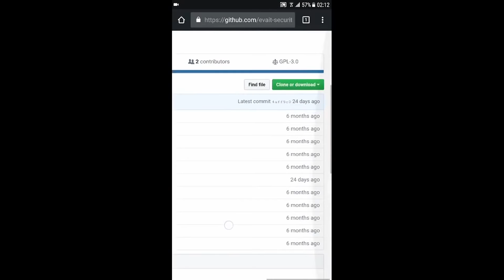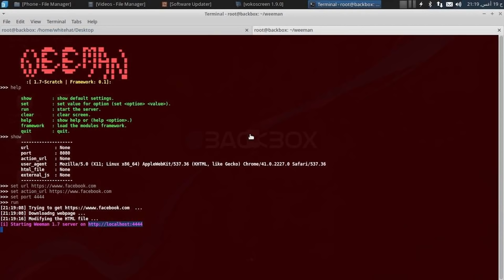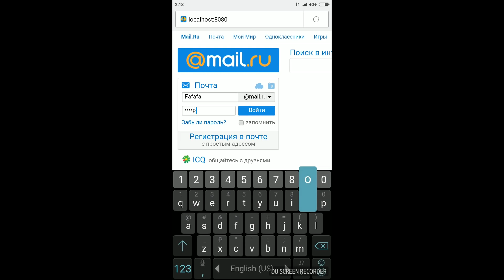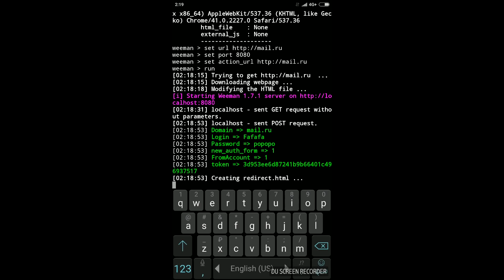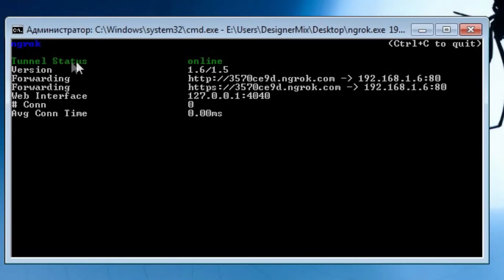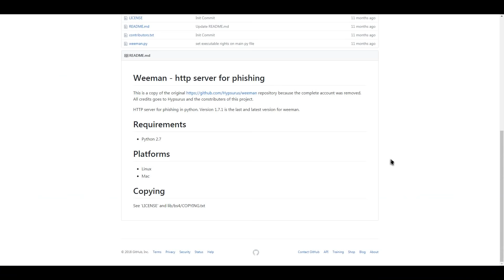Что такое фишинг и как с ним бороться?